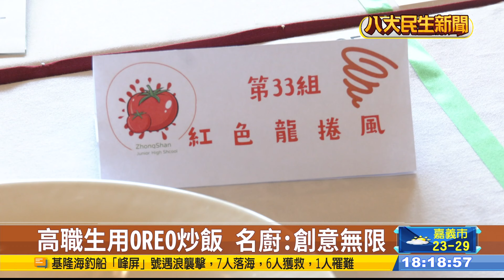黑白大廚啟發 職校主廚盃飆創意 |【民生八方事】| 2024111605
日前超夯韓國實境秀，黑白大廚旋風再起，更有餐飲科系舉辦美食比賽，每位學生都拿出渾身解數應戰，有評審就發現，學生受到節目影響，開始使用突發奇想，特殊食材來製作中式料理，雖然有創意，但基本功還得再加油，不過評審也表示，其實台灣因為地理位置優越，因此農產品跟海鮮都容易取得，也讓許多台灣廚師打造多樣特色台灣料理。